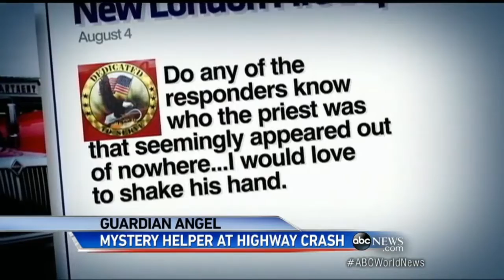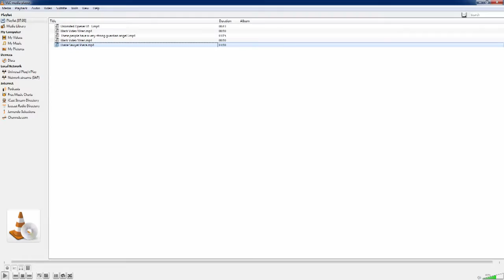"Unlimited" with Mark Filkey and Jake Filkey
Join Jake Filkey and Mark Filkey as they discuss the unseen world; angles, demons, and the metaphysical world.